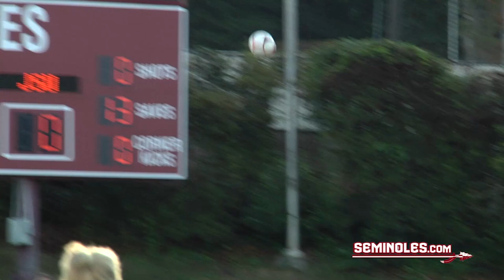FSU Soccer Blanks Jackson State 5-0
Courtesy Freshman Carson Pickett scored her first career goal as a Seminole as Florida State blanked Jackson State 5-0 on Friday evening.